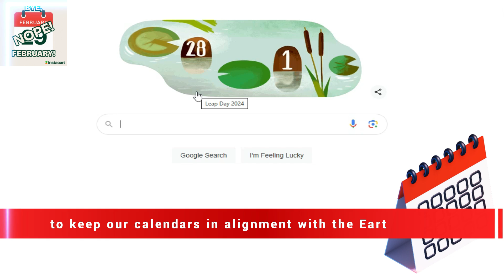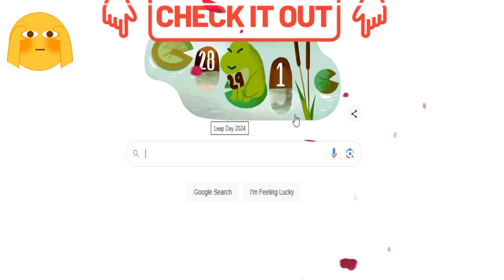Leap Day 2024: 29 February, What is it, why do they happen explained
Leap Day 2024 Google Doodle video on 29 February, What is a Leap Year, meaning why do they happen explained.   लीप डे 2024, লিপ ডে ২০২৪, లీప్ డే 2024, 2024 年うるう日,  Επιπλέον ημέρα του δίσεκτου έτους 2024.
What is a Leap Year?
Leap Day, February 29th, only occurs about every four years, to keep our calendars in alignment with the Earth and sun. Google is celebrating Leap Day as bonus day of February with Leap Day meaning.

lets know When is leap day 2024?
February 29 is a leap day (or "leap year day"), an intercalary date added periodically to create leap years in the Julian and Gregorian calendars.

One solar year (that is, the amount of time it takes our planet to accomplish one full rotation about the sun) takes roughly 365 days, 5 hours, 48 minutes and 46 seconds.

The 366-day years that occur every four years sometimes include encouraging women to propose to men, as well as marriage on this date while "Leap year babies" will get the opportunity to mark their rare birthday on February 29 this year as the day comes only once every four years.

Happy Leap Day!
Leap Day 2024